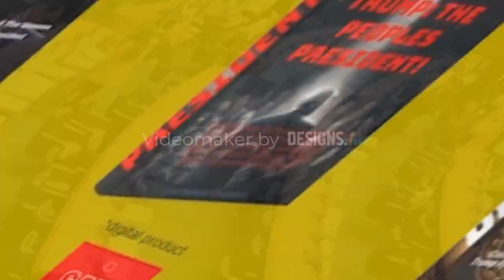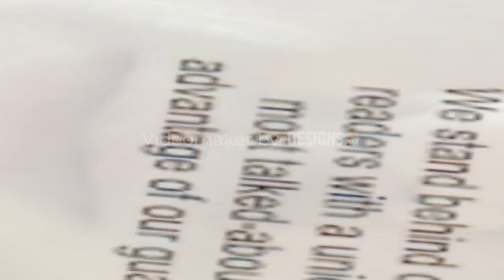Trump Trilogy Books - Insider information which no one knows!!- Trump Trilogy Books Review!!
The Trump Trilogy Books is an extraordinary collection of three books that provides an in-depth exploration of the political career and persona of the 45th President of the United States, Donald J. Trump. Written by renowned authors and political observers, this trilogy offers readers a captivating and comprehensive look into one of the most controversial figures in recent history. Each book delves into different aspects of Trump's life, presidency, and impact on American society, painting a vivid picture of a transformative and polarizing era.

The first book in the Trump Trilogy Books, "Trump: The Untold Story" takes readers on a journey through Trump's early life, business endeavors, and his entrance into the world of politics. This volume explores his rise to prominence as a real estate tycoon, his famous television show "The Apprentice," and his decision to run for president in 2016. Through detailed research and interviews, the authors offer valuable insights into the factors that shaped Trump's character and the strategies that propelled him to the national stage.Buy Trump: The Untold Story" Book At Best Price Over Internet

In the second installment of the trilogy, "Trump: The People's President" readers are presented with a comprehensive account of Trump's time in the Oval Office. This book meticulously chronicles his major policy decisions, foreign relations, and significant achievements, such as tax reforms, deregulation, and criminal justice reform. It also delves into the controversies that surrounded his presidency, including impeachment proceedings, clashes with the media, and divisive immigration policies. By examining both the positive and negative aspects of Trump's tenure, this volume provides a nuanced portrayal of his impact on the nation.Sale Is On - Trump: The People's President Book | Get Now

The final book in the Trump Trilogy Books, "Trump: The Hidden Deals" offers a retrospective analysis of Trump's presidency and its lasting consequences. This volume explores the impact of his policies on the economy, judiciary, and international relations, as well as the cultural and social divisions that emerged during his time in office. It also provides a platform for scholars, experts, and political commentators to offer their diverse perspectives on Trump's legacy and the lessons learned from his presidency. By examining the long-term implications of his actions, this book invites readers to critically evaluate the significance of Trump's tenure in shaping the future of American politics.Last Change To Claim Offer - Grab Trump: The Hidden Deals Book Now & With Amazing Offers